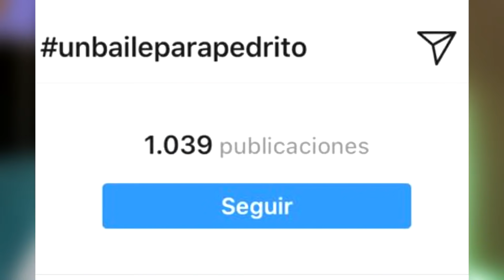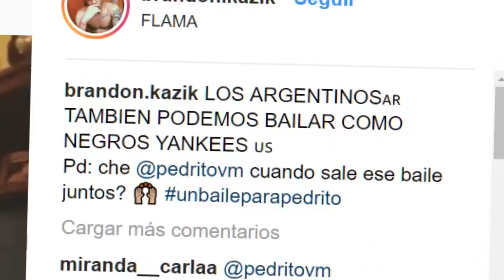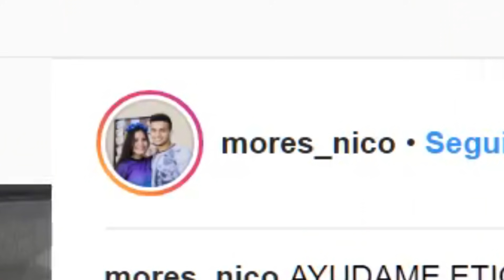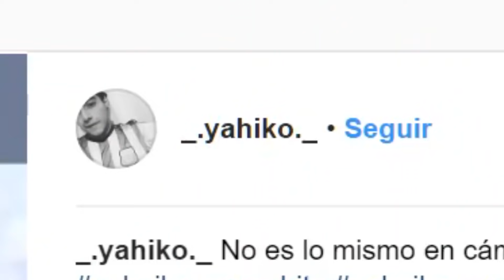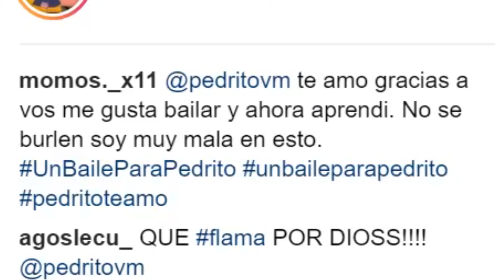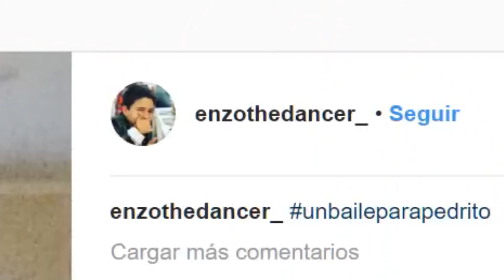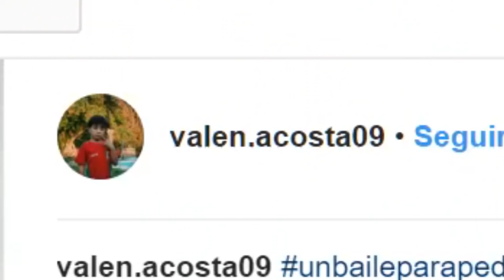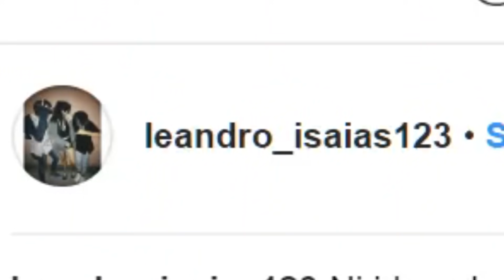MIS SUSCRIPTORES BAILAN COMO YANKEES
Mas de 1.000 suscriptores de este canal participaron del concurso UnBaileParaPedrito mandandome un video bailando como yankees incluyendo algunos pasos que les enseñe en el tutorial de "Me Convertí en YANKEE".